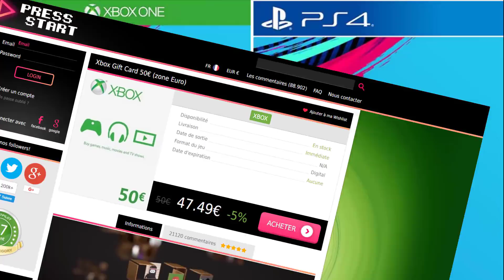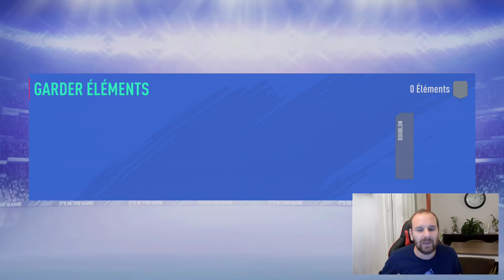FIFA 19 - DCE/SBC HYBRIDE PAYS LE MOINS CHER POUR RÉCUPÉRER 167K DE PACKS !!!!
▶ Tu veux être un sponsor et avoir des avantages VIP il suffit d'aller
▶ Tu souhaites des points fifa moins cher sur PC ? Va sur instant gaming

Aujourd'hui je vous propose une vidéo FIFA19 ! Je vous propose de découvrir la solution la moins cher pour le SBC / Dce Hybride Pays !!! Pour 23k vous pourrez avoir 167 000 Crédits de Packs !!! Un bon moyen pour bien se lancer sur FUT19 !